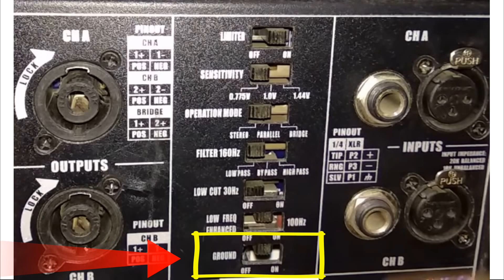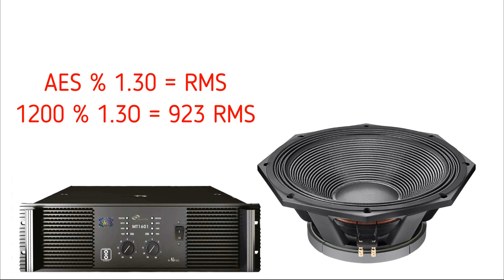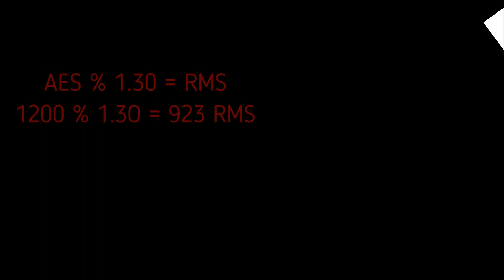MT 1601 amplifier review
Nx audio MT 1601 review

 दोस्तों इस वीडियो को देखकर आप लोगों कैसे लगा अपना राय जरूर देना।
   वीडियो को अच्छा लगे तो लाइक करके ही जाना आप लोगों के लाइक हमारे लिए बहुत महत्वपूर्ण है।

  दोस्तों इस वीडियो के डिस्क्रिप्शन तक आने के लिए आप लोगों को बहुत-बहुत धन्यवाद।

video link :--